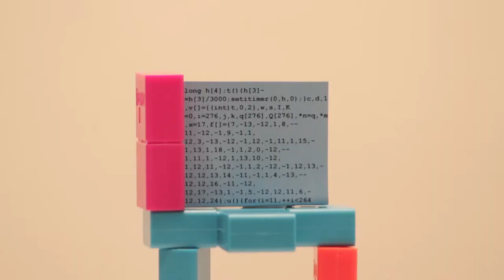Historia de Tetris: un videojuego revolucionario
Este jueguito tuvo su origen en Rusia y se expandió por toda Europa. Su creador no ganó un peso de su expansión, pues el régimen ruso vendía el juego como creación suya y no reconoció nada al creador. Nosotros nos pusimos a escudriñar un poco en la historia de este revolucionario juego, de amores y odios, e hicimos la siguiente reseña.